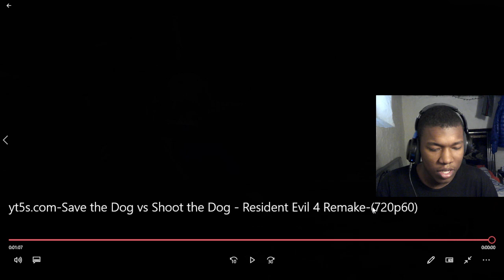Save the Dog vs Shoot the Dog - Resident Evil 4 Remake REACTION